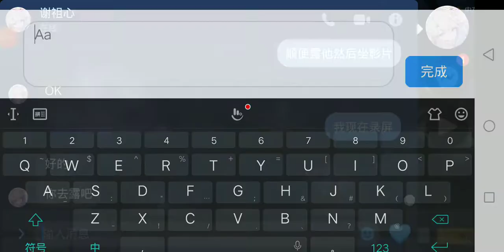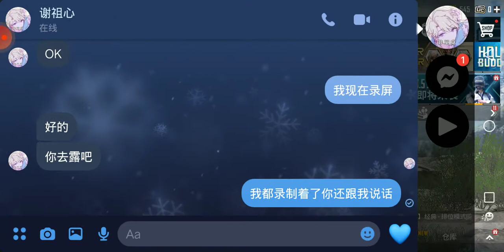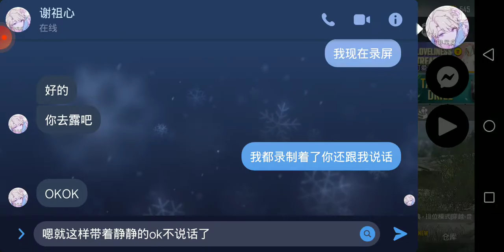系统应该是出现问题